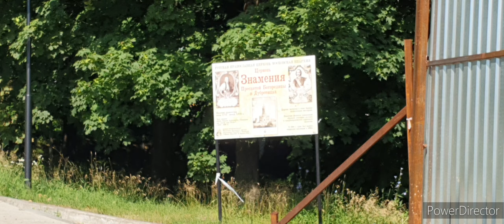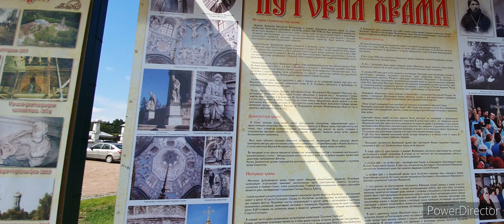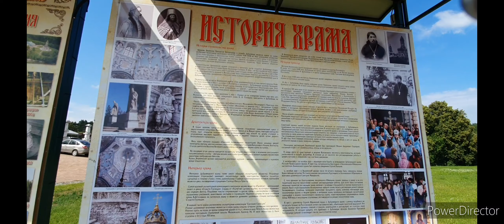усадьба дубровицы Подольск 2022 лето обзор/dubrovitsy estate Podolsk 2022 summer review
отличное и случайное путешествие в город Подольск и усадьбу Дубровицы, которой владели в числе многих князья Голицины. доступа внутрь нет, но снаружи много интересных архитектурных элементов и зелени.

an excellent and accidental trip to the city of Podolsk and the estate of Dubrovitsy, which was owned, among many, by the princes of Golitsyn.  there is no access inside, but outside there are many interesting architectural elements and greenery.